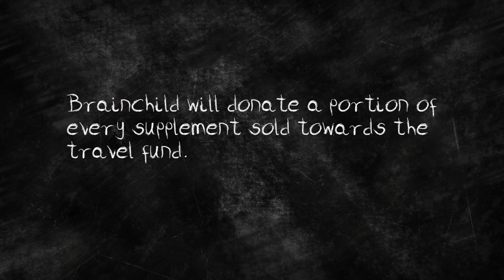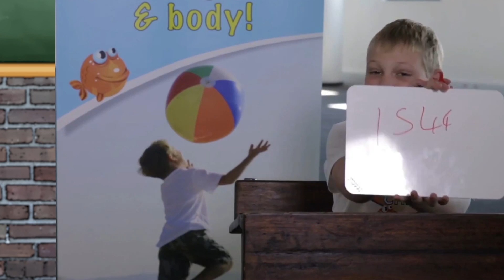BrainChild SA - KidsvsCelebs MathsChallenge - Barry Hilton vs Louis Scheepers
Today, we officially launch the KidsvsCelebs MathsChallenge! A series of famous faces and young Maths whizzes competing to see who gets out on top!

Watch Barry Hilton challenge A+Students South Africa's Louis Scheepers...

There are 48 A+Students representing South Africa at the PAMA Awards in South Korea in December 2016. Brainchild is not only supplementing these clever kids, they have started a travel fund to send 10 kids over. With every Brainchild supplement bought, a portion goes towards the travel fund! Enjoy!